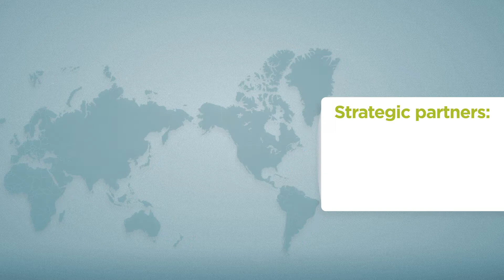Global Affairs Canada - Trade Policies video